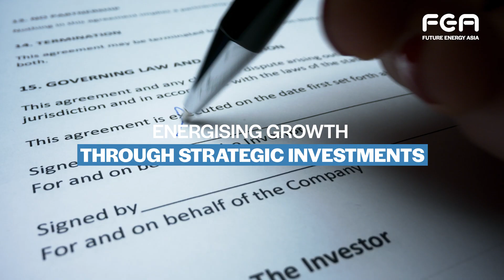Future Energy 2025 Official Trailer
Future Energy Asia held from 7 - 9 May in Bangkok, Thailand, is an essential event dedicated to building a diverse, resilient energy system that drives economic growth while ensuring affordable, reliable, and sustainable energy across Asia.

The exhibition and conferences will bring together 26,000+ industry leaders, government officials, policymakers, investors, and technology providers to collaborate on securing Asia’s energy future